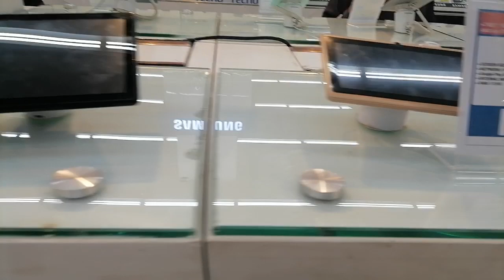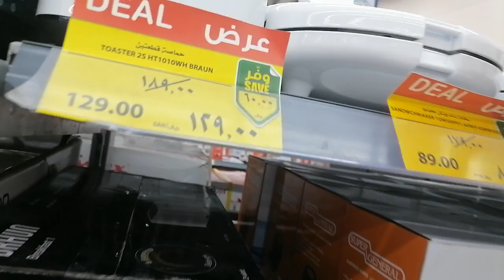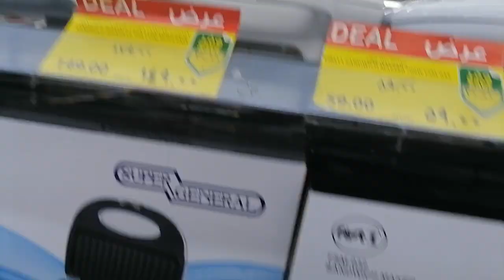Window Shopping @carefor mall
Look what's inside the carefor mall